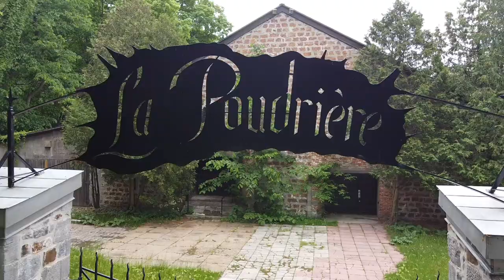La grande poudrière de l'Ile Ste-Hélène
La grande poudrière de l'ile Sainte-Hélene filmé à partir du drone Mavic Mini.
Elle a été contruite entre 1820 et 1824.

Au début du XIXe siècle, un conflit se déclare : la guerre anglo-américaine de 1812 à 1814. Les américains décident d’envahir les colonies britanniques au nord, ce qui amène le gouvernement britannique à réévaluer et à renforcer le système défensif de ses colonies d’Amérique du Nord. Montréal est perçue comme un centre de ravitaillement entre Québec et les Grand lacs. En effet, l’île Sainte-Hélène s’avère être l’endroit idéal pour l’implantation d’un dépôt. En avril 1818, Charles William Grant seigneur et futur cinquième baron de Longueuil, cède au gouvernement britannique les îles Sainte-Hélène, Ronde et aux Fraises ainsi que les propriétés qui s’y trouvent en échange de terrains à Montréal.

Le site militaire est érigé d’après les plans d’Elias Walker Durnford, officier et ingénieur militaire. Ce site se déploie sur toute la superficie de l’ancienne île Sainte-Hélène. Il comprend le dépôt fortifié de l’île Sainte-Hélène avec des bâtiments et des ouvrages militaires regroupés dans l’enceinte fortifiée ainsi que d’autres composantes bâties et paysagères situées en-dehors de celle-ci.
La planification du site militaire dans l’île Sainte-Hélène privilégie une stratégie opérationnelle en relation étroite avec le paysage. Les objectifs assignés au site ont été d’abord l’entreposage et la défense du lieu. De fait, la structure spatiale du site est appuyée sur la topographie du territoire et l’emplacement au milieu du fleuve Saint-Laurent. Par exemple, l’arsenal est situé au nord-ouest de l’île, en amont du courant, à basse altitude afin de faciliter le transport des marchandises à partir du débarcadère. Les blockhaus ont été érigés sur les points les plus élevés de l’île. La grande poudrière ne peut être repérée à partir du fleuve et est située dans un creux, jouxtant un lac artificiel aménagé à la fin des années 1840 à partir d’un marécage et qui permet, advenant une attaque ennemie, de l’inonder. Les remparts et le glacis sont construits en tirant parti de la topographie naturelle du site.